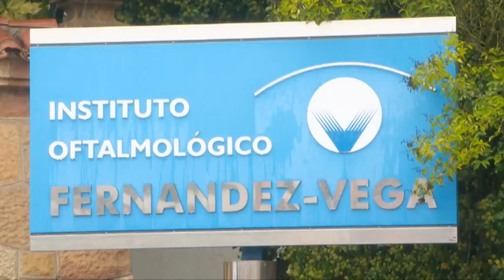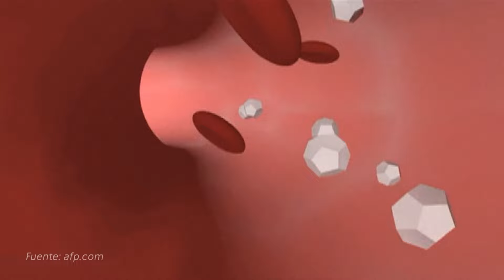Noticiero Científico y Cultural Iberoamericano de Salud con Jonás Virman #223